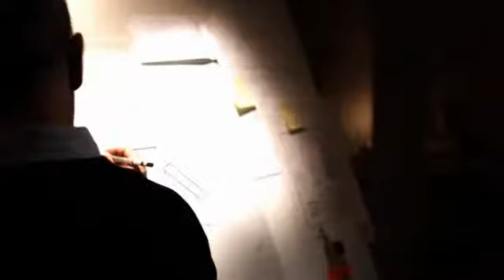Familia y Velux